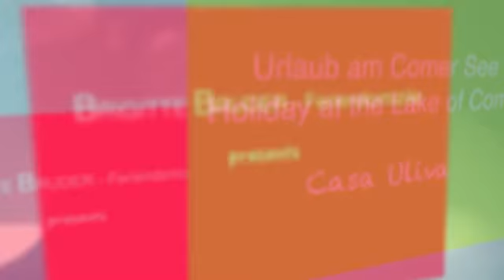Ferienwohnung CASA ULIVA - Urlaub am Comer See - Lake Como holiday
Die schöne Ferienwohnung der Villa Uliva liegt an leicht erhöhter Lage des beliebten Ferienortes Domaso. Das Seeufer mit Strand ist ca. 300 m entfernt und kann in wenigen Minuten zu Fuss erreicht werden.